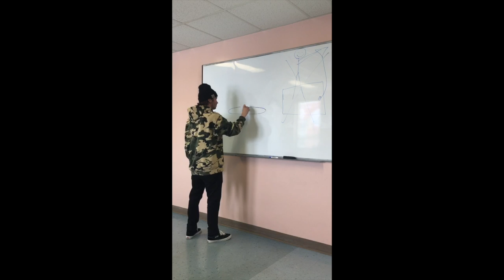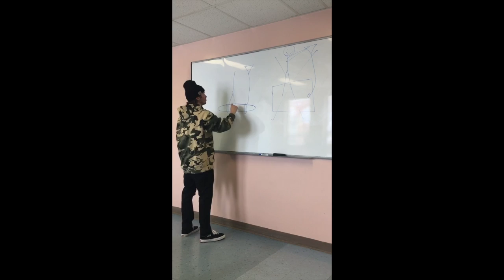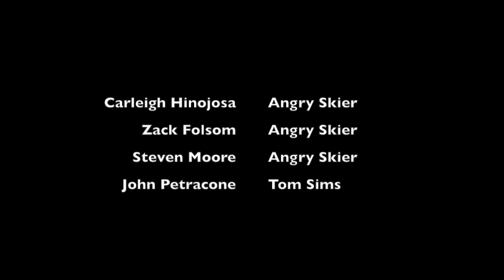TOM SIMS MOVIE